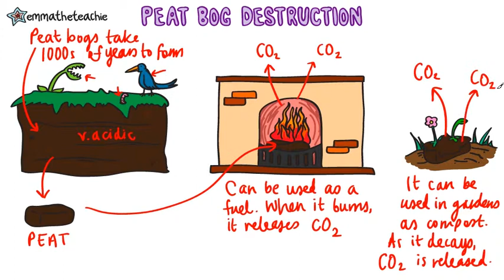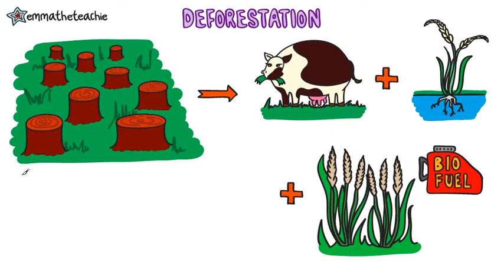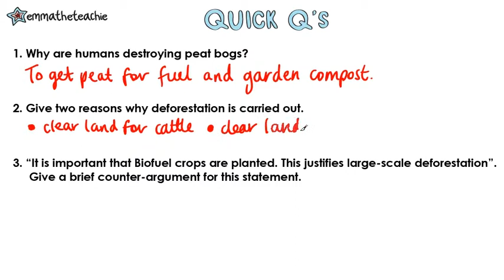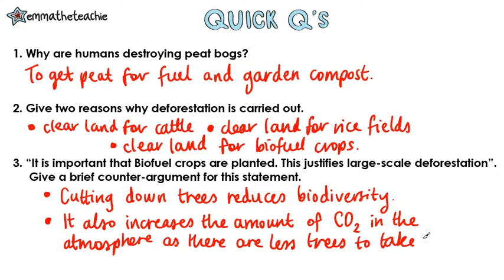DEFORESTATION AND PEAT BOG DESTRUCTION GCSE Biology 9-1 | Combined (Revision & Qs)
Humans are lowering biodiversity by carrying out deforestation and destroying peat bogs. In this video, we’ll look at the wider impacts of these practices. now.

Peat is taken from the peat bogs and burned or used as compost, releasing CO2.

Deforestation also increases CO2 levels in the atmosphere, as there are less trees to absorb this gas in photosynthesis.

Tropical areas undergo deforestation for 3 things:

1. To make space for cattle
2. To plant rice crops to feed people
3. To plant crops for biofuel

Some effort is happening to stop the destruction of peat bogs - have a look at this article about the closure of peat bogs in Ireland

And if you’d like to support me in making these videos, you can gift me a “virtual coffee” on ko-fi - here is the link for you to take a look at!

Emma